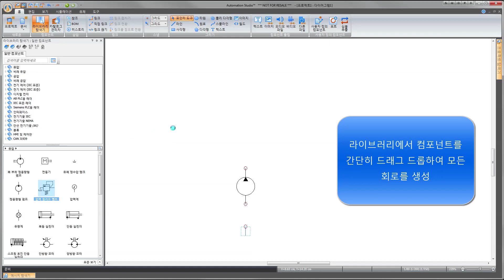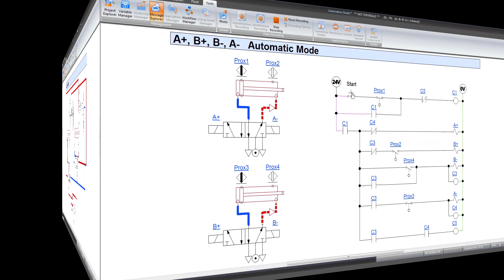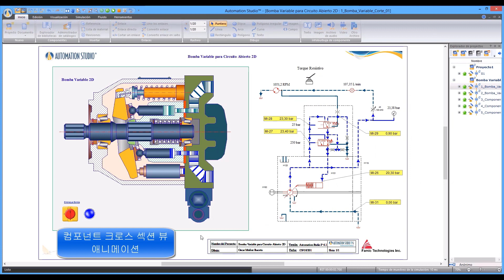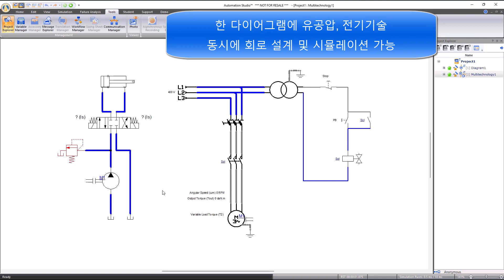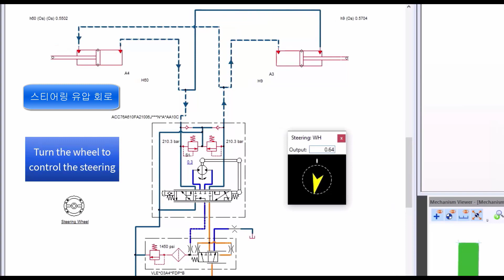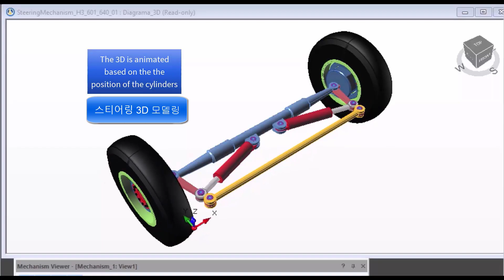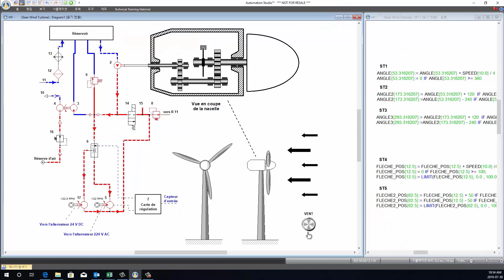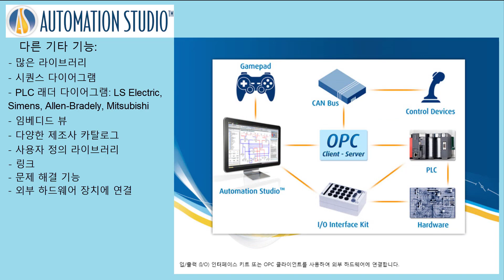Automation Studio™ 교육용 8.0 간략한 소개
유압, 공압, 전기 기술, 자동화 및 PLC 제어 기술에 초점을 맞춘 Automation Studio™는 모든 기술을 결합하고 교육 요구를 충족시키는 고유한 소프트웨어 솔루션입니다. 아시아, 유럽 및 북미의 많은 대학에서 Automation Studio™를 커리큘럼에 사용하고 있습니다. 직관적이고 역동적인 시뮬레이션을 통해 교육자는 적은 시간 안에 더 많은 강의 내용을 보여줌으로써, 학습자의 학습 내용에 관한 개념 이해와 진단 능력을 효율적으로 향상시킵니다.

새로운 가상 교육 장비를 소개합니다! 실제처럼 플렉서블 와이어를 이용하여 컴포넌트를 연결하세요! 풍부한 시각적 표현을 제공하는 그림 라이브러리는 학생들의 빠른 학습을 도와주며, 기호를 실제 컴포넌트에 연결하는 것을 가능하게 합니다.